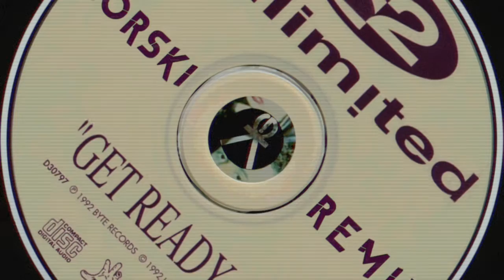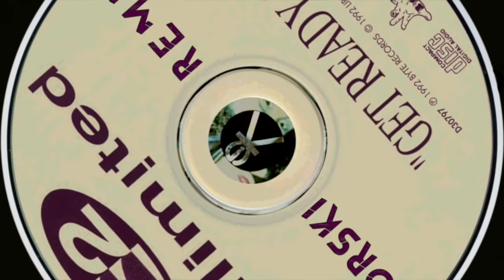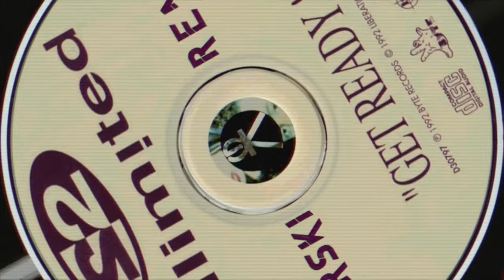Get Ready For This (GORSKI Remix) - 2 Unlimited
Here is my own remix of "Get Ready For This" by 2 Unlimited

2 Unlimited - Get Ready For This (GORSKI Remix)

125.00 Bpm